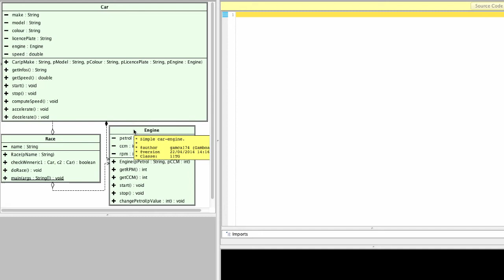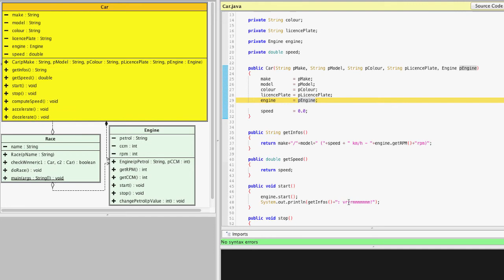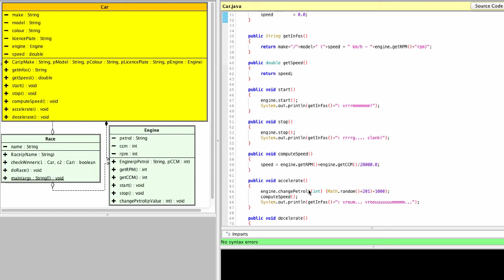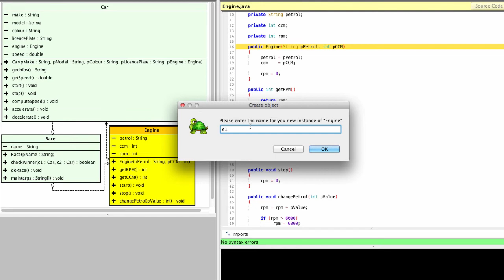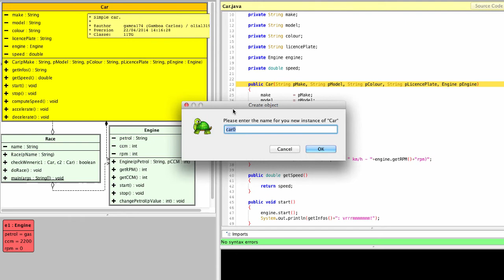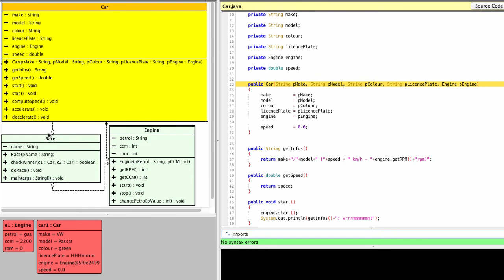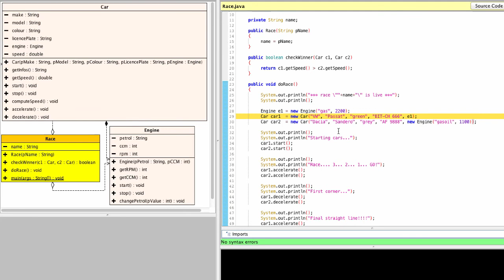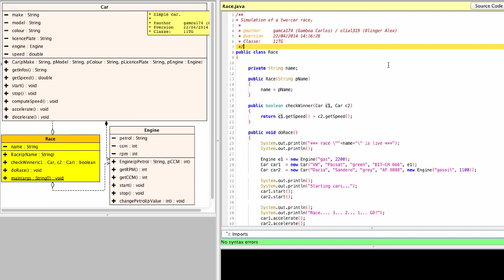Java for 3GIG - classes as types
Listen and watch two grammar school teachers, Carlos & Alex, explaining the concept of classes as types and how to manipulate objects in a multi-class program. Download the Java project: